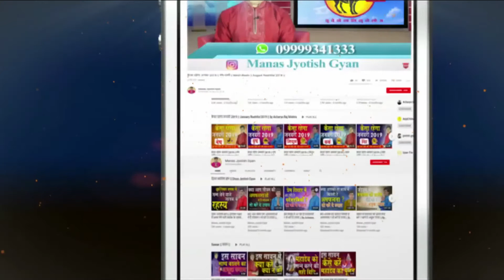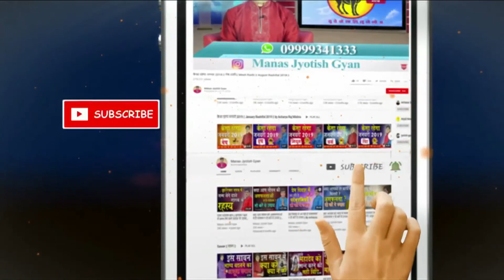कृतिका नक्षत्र वालेकौन सा व्यापार या रोज़गार करें